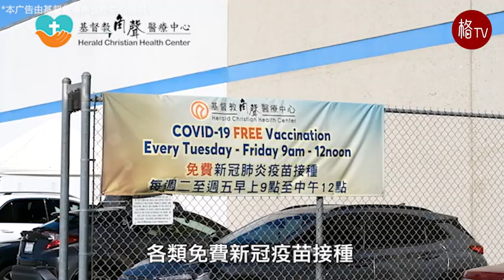中国敦促美国履行澄清军事生物活动的国际义务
中国外交部发言人汪文斌周三表示，中国已敦促美国认真履行其国际义务，并就其在国内外的军事生物活动作出澄清。据媒体报道，俄罗斯国防部声称美国已恢复在乌克兰的军事生物活动。尽管美国已对该计划进行了更名，但俄方声称该活动的实际性质是生产生物武器部件。针对这些报道，王毅在北京举行的例行记者会上表示，美国迄今未能为其军事生物活动提供令人信服的解释，并阻挠建立《禁止生物武器公约》核查机制的多边谈判（生物武器公约）。